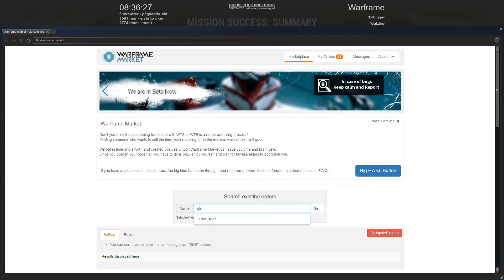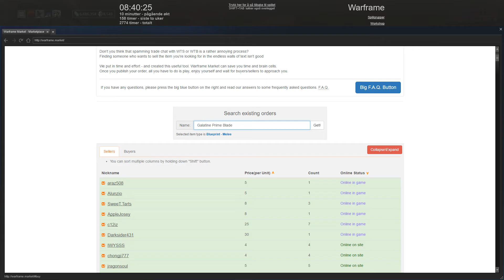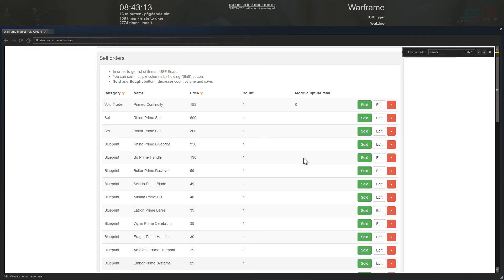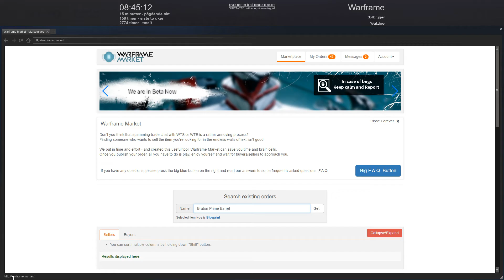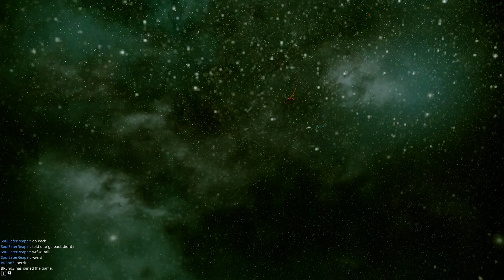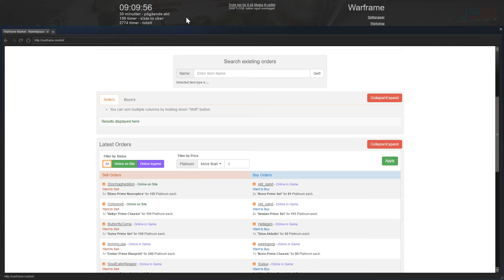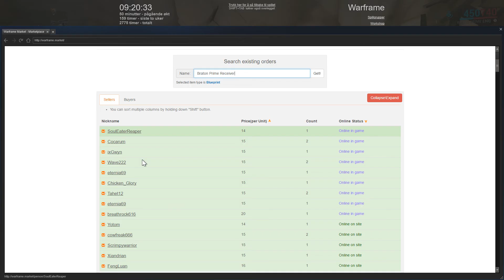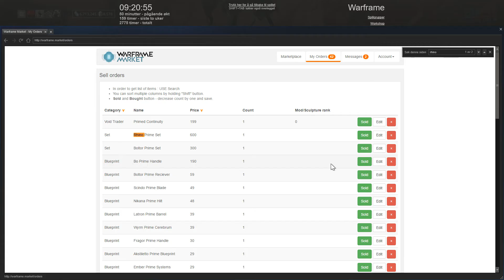Warframe Neo N3 exterminate runs!! and trades